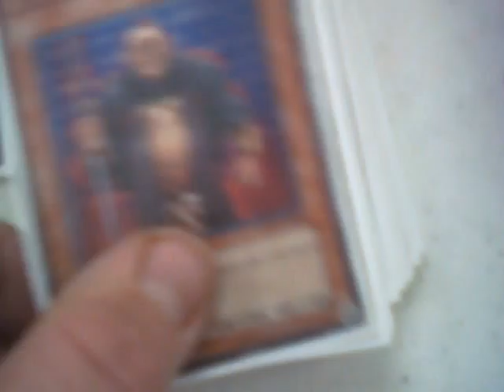Poprobs' gravekeeper deck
Tell me what you guys think of the deck.